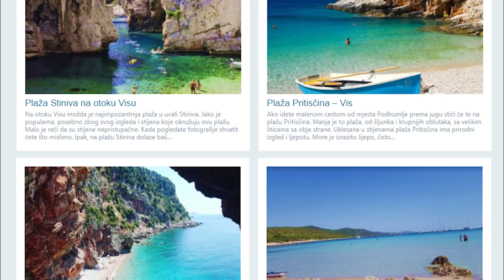Tučepi Beach Chorwacja Chorvatsko Croazia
Tučepi Beaches 2018
Plaže tučepi
Strand Tučepi
Chorwacja Chorvatsko Croazia
Kroati Tucepi